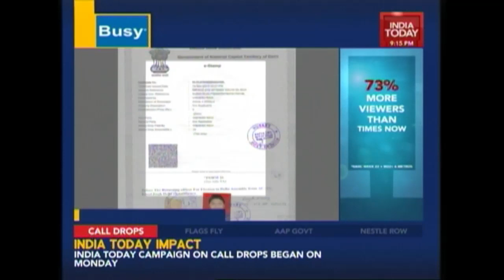News Today At Nine: Discrepancies In AAP MLA Vishes Ravi's Educational Merits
In this video, we bring you a special investigation story in which another AAP MLA's dubious educational qualifications have been brought to light. Take a look.